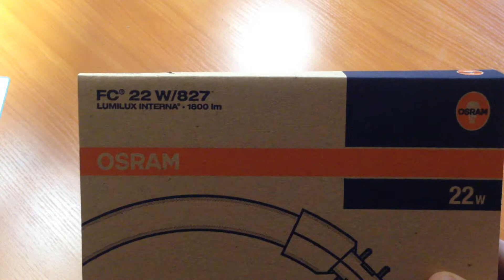OSRAM FC 22/827 2GX13, обзор кольцевой люминесцентной лампы